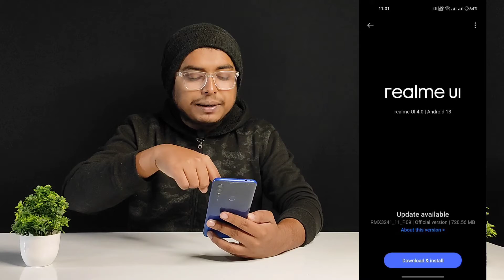Realme 8 5G F.09 Update | Realme 8 5G New Update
Cover Topic :-
realme 8 5g f.09 update
realme 8 5g f.09
realme 8 5g rmx3241_11_f.09
rmx3241_11_f.09 update
realme 8 5g new update f.09
rmx3241_11_f.09
realme 8 5g software update
Technical Diganta
realme 8 5g new update f.09 update
realme 8 5g android 14 update
realme 8 5g rmx3241_11_f.09 update
new update realme 8 5g
update realme 8 5g

✅ Gears Used In This Video :

My Neckband
Lavalier Mic
Artificial Plants
Ring Light
RGB Light
Light Stand